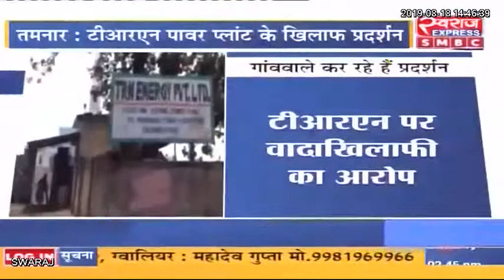Tamnar Power Plant : ग्रामीणों ने किया TRN Energy Power Plant के खिलाफ प्रदर्शन